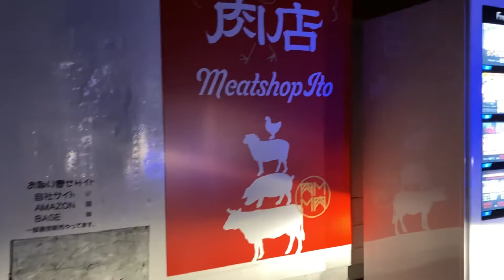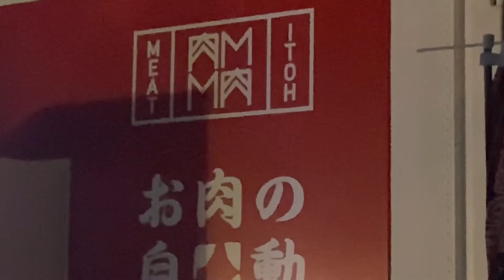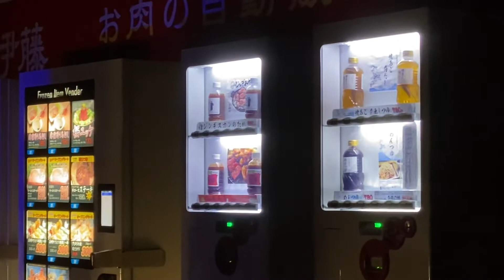【日本初】銭函3丁目に「お肉の自動販売所」🥩爆誕🥩【伊藤肉店】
2021年6月1日午前０時小樽市銭函3丁目
最寄駅：函館本線ほしみ駅
最寄IC：銭函IC
画期的な自販機が銭函でデビュー！

〈使用曲/フラチナリズム〉